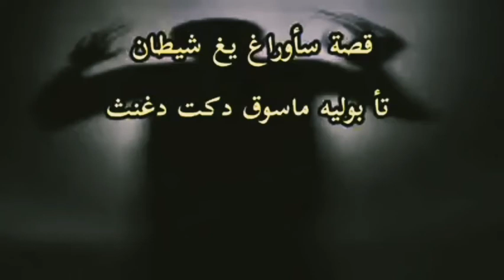ซัยฏอนไม่เข้าใกล้ Ustaz Zakariya​ ahmad​